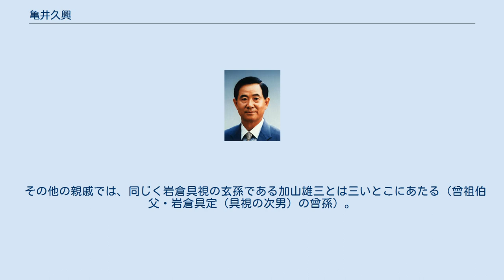亀井久興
亀井 久興（かめい ひさおき、1939年11月8日 - ）は、日本の元政治家。
 参議院議員（2期）、衆議院議員（通算5期）、国土庁長官（第30代）、国民新党幹事長（初代）、総務省顧問などを歴任した。
 自由民主党時代には、閣内人事では国土庁長官、党内人事では自由民主党の国会対策委員会副委員長、総務会副会長、政務調査会の副会長、会長代理を歴任し、自民党の党三役に近い立場にいた。
 2005年7月5日の郵政国会では衆議院本会議で郵政民営化法案に反対票を投じ、同年8月、綿貫民輔らと国民新党の結党に参加した。
結党時より国民新党幹事長を務める。
 2007年7月の第21回参議院議員通常選挙の島根県選挙区には長女の亀井亜紀子が国民新党公認・民主党推薦で出馬し、初当選。
 しかし、2009年8月30日実施の第45回衆議院議員総選挙では小選挙区で落選し、比例区での復活当選も叶わなかった。
衆議院議員失職に伴い、結党以来務めてきた幹事長の座を退き、党顧問となる。
同年10月、総務大臣である原口一博の要請により、社会民主党副幹事長の保坂展人らとともに総務省顧問に任命され、かんぽの宿売却問題を始めとする郵政民営化に絡む疑惑解明の為の特別調査チームに参加。
 2012年4月、長女の亀井亜紀子が亀井静香（静香は久興と同じ宇多源氏佐々木氏流とされる亀井氏の家系に属するため、久興は静香とはかなり遠い血縁関係である）と共に国民新党を離党。
それに伴い、自身も国民新党顧問を退く。
 同年12月、高齢であることを理由に第46回衆議院議員総選挙に立候補しない意向を固め、政界を引退すると表明した。
 自身の選挙は余り強くなく、衆議院選挙では通算3回落選している（当選は5回）。
 参議院議員時代は、島根県選挙区から選出されていた。
衆議院に鞍替え後の中選挙区時代には、竹下登を選出していた島根県全県区から立候補していた。
衆議院議員として初当選した第39回衆議院議員総選挙では、自民党を離党して消費税の一時廃止を訴え、竹下陣営と対立した。
小選挙区比例代表並立制が導入後は、島根3区で当選を続けたが、同区が再編されるにともない竹下亘に地盤を譲り比例代表へ転出した。
国民新党結党後は反自民に転向したため、竹下登元首相や、竹下の最側近だった青木幹雄前自民党参議院議員会長の影響力が極めて強い保守王国の島根県では苦戦を強いられ、2005年の第44回衆議院議員総選挙では島根2区で竹下登の実弟・亘に敗れ比例復活で当選したが、2009年の第45回衆議院議員総選挙では自民党に猛烈な逆風が吹いたにもかかわらず再度竹下に敗れ、比例復活も果たせず落選した。
 自民党では、宏池会、後に大勇会に属した。
 昭和51（1976年）、政界がロッキード事件で大混乱に陥っている中で、中山太郎元外相をはじめ参議院の有志と相はかり党の再生運動に取り組んだ。
国会議員をはじめ自民党の各都道府県支部や、党所属の地方議員に呼びかけて「新しい自民党を作る会」を結成、国民に開かれた政党をつくるために積極的な運動を展開し、総裁選挙に全党員が参加する道を開いた。
 また、昭和54（1979年）第1次大平内閣で郵政政務次官を務めたときは、全逓が勝負をかけた大闘争の最中であり、年賀郵便が遅配されるという異例の事態となったが、白浜仁吉郵政大臣を補佐して郵政事業を守り抜き今日の健全な労使関係を築くきっかけをつくった。
 さらに、平成5年（1993年）衆議院逓信委員長を務めたとき、小泉純一郎郵政大臣に反発する逓信委員会が、与野党一致して委員会審議を拒否したため委員会が開けず、郵政関係法案の処理が不能になる事態となったが、大臣と委員会との調整に取り組んだ結果、委員会を円満に正常化させることができ、全付託法案を処理した。
 郵政改革関連法案に反対し自民党を離党した。
 憲法の政治上の運用について精通しており、日本国憲法をさまざな点について改正すべきであるとしている。
日米安保条約と第九条が、外交戦略上果たしている役割について評価しており、第九条は改正すべきではないと主張している(2007年07月08日朝日新聞)。
 本籍地は島根県鹿足郡津和野町中座。
現住所は島根県益田市有明町。
趣味はスポーツ（ゴルフ・スキー等）、音楽鑑賞、旅行。
特技はジャ...